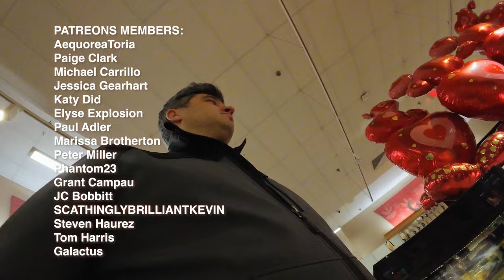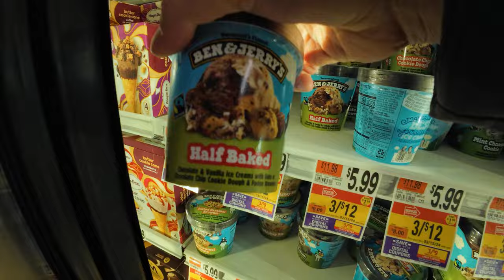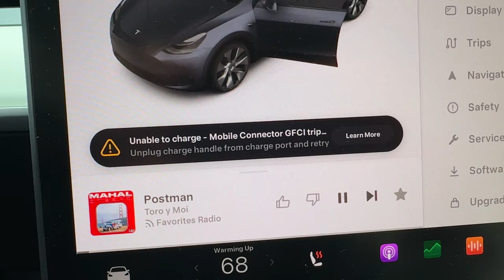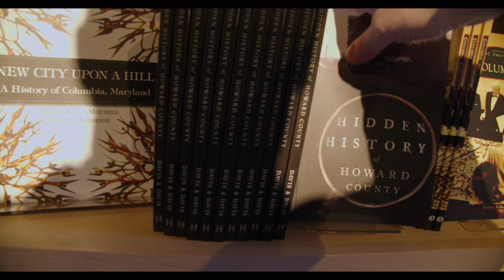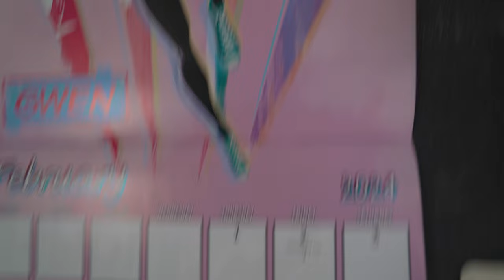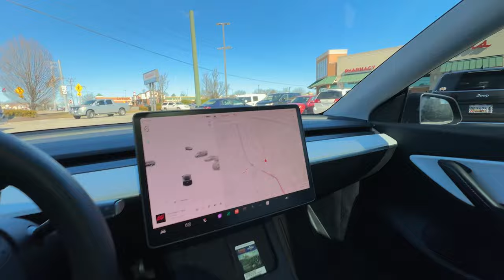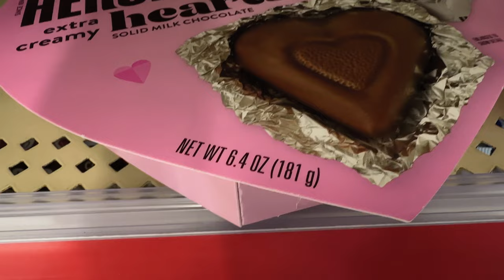I messed up BIG for Valentine's Day... (and I found Apple Vision Pro at a Tesla shop)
What a week... The Super Bowl? Taylor Swift? The Soprano's? Valentine's Day candy? Tesla? AND Apple Vision Pro?